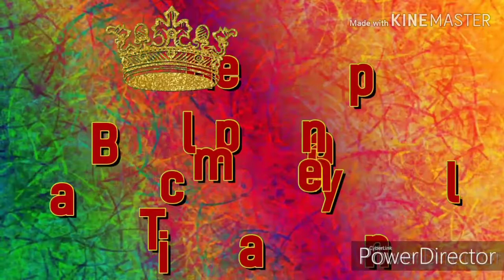How to permanent hair smoothening instantly and doubt's? REENA/ Be Happy Tamil channel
Hope this video is use full for all of u☺